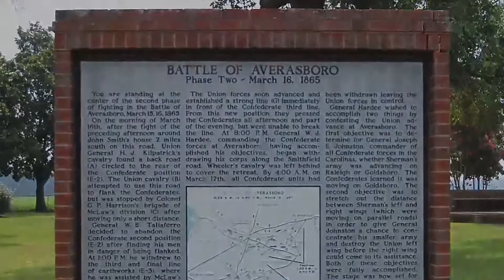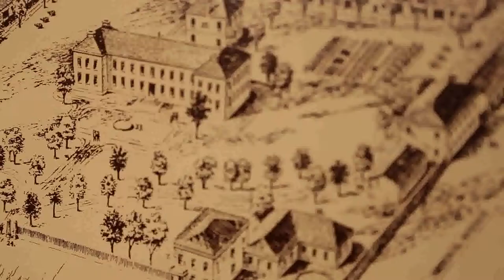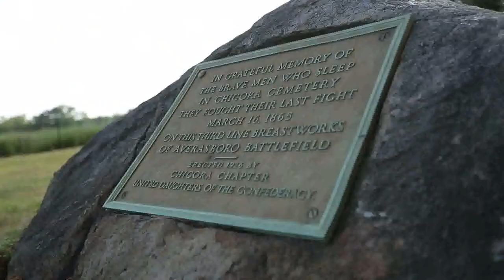The Civil War Trail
On March 11, 1865, General Sherman's troops marched into Fayetteville, and the mayor formally surrendered the town. Headquartered in Fayetteville for 3 days, the Union forces burned several important structures including textile mills and The Fayetteville Observer. On the last day, Sherman gave orders for the Fayetteville Arsenal to be razed, destroying the last source of military arms for the Confederacy.

After the war, stones from the ruins of the Fayetteville Arsenal were used in rebuilding several new post-Civil War structures. The foundation of the Arsenal remains and can be seen at the Museum of the Cape Fear.

for more information on the Civil War Trail.